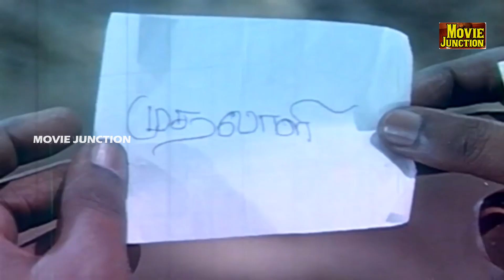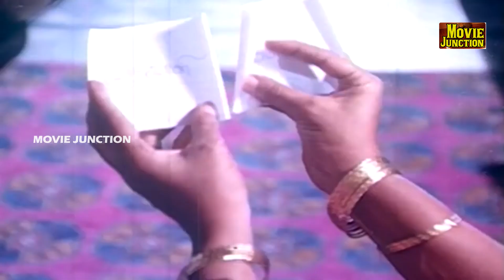இந்த செம்பு நெறையா சில்ற இருக்கு மீசை வெச்ச ஆம்பள யாரா இருந்தாலும் இந்த போட்டில ஜெய்ச்சி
Mappillai Vanthachu Tamil Movie

Starring : Rahman, Gouthami
Director : Sasi Mohan
Music Director : Ilaiyaraaja